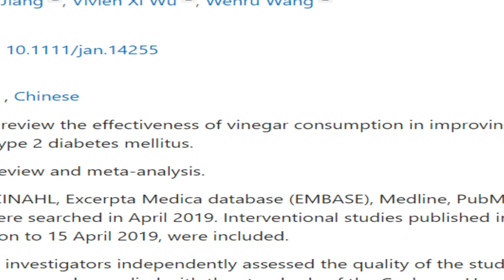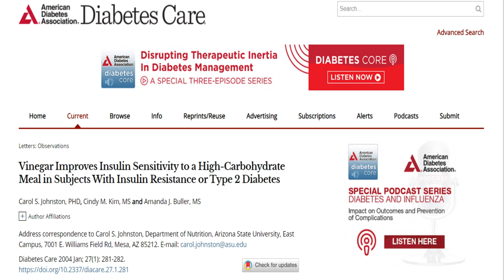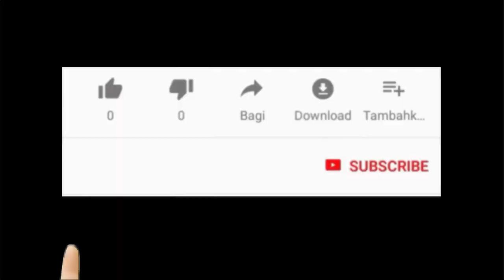خل التفاح وفوائده | هل فعلا يعالج مرض السكر و مقاومة الانسولين و تكيس المبايض 🤔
خل التفاح له فوائد كثيرة . فى الفيديو سنتطرق لخل التفاح وفوائده و دوره فى مرض السكرى و مقاومة الانسولين وتكيس المبايض
فى الفيديو السابق تحدثت عن : فوائد خل التفاح للتخسيس السريع و انقاص الوزن وحرق الدهون و كذلك عن كيفية استخدام خل التفاح بطريقة صحيحة و أيضا أفضل أنواع خل التفاح. و أفضل أوقات تناول خل التفاح للتخسيس السريع . و عن اضرار خل التفاح و كيف نتجنبها. و هل يمكن شرب خل التفاح على الريق . و ما فوائد شرب خل التفاح قبل النوم. و ستشاهد التجارب و الأبحاث التى أجريت لاثبات فوائد خل التفاح  و تأثير خل التفاح على الاسنان . و ما تأثير خل التفاح على حموضة المعدة و قرحة المعدة.
اضغط على الرابط لمشاهدة باقي الفيديوهات واشترك في القناة.